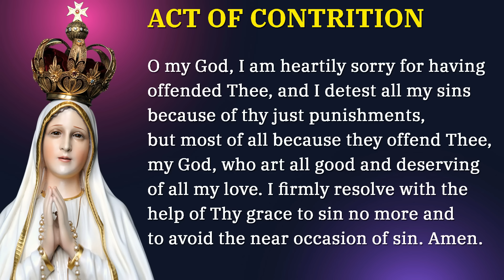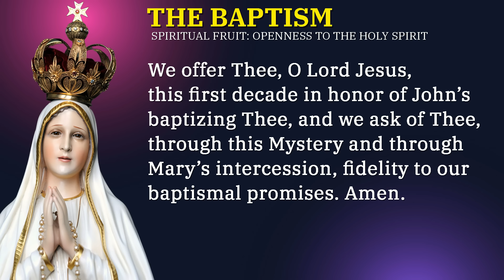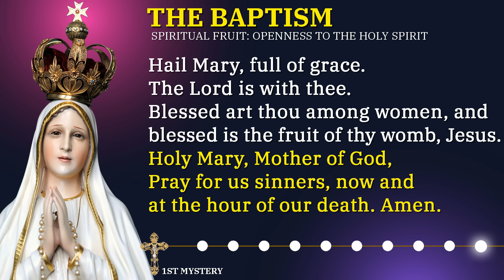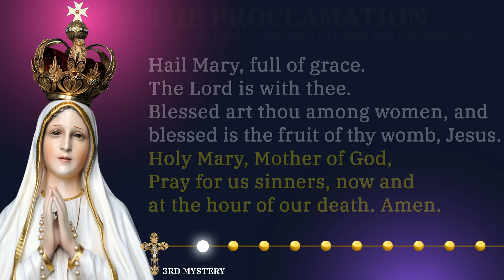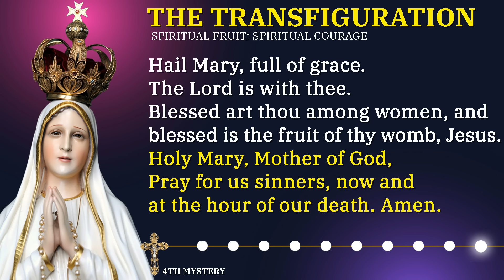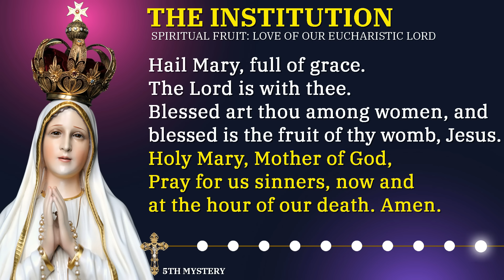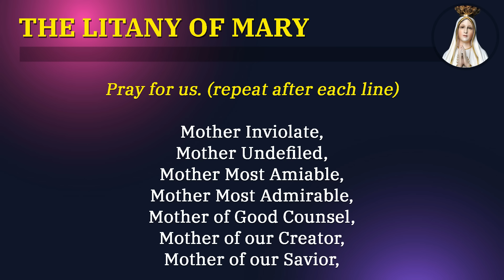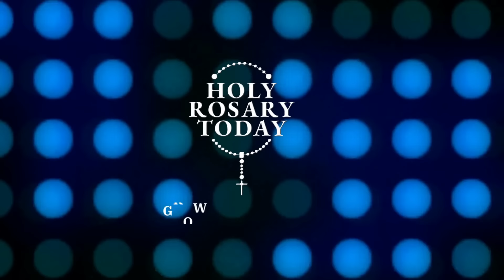THURSDAY HOLY ROSARY 💜 MARCH 28, 2024 💜 LUMINOUS MYSTERIES OF THE ROSARY [VIRTUAL]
Today is Maundy Thursday and we will pray and meditate, on the Luminous Mysteries of the Holy Rosary.

*Chapters*
00:00 - Introduction
00:40 - Sign of the Cross
00:46 - Verse of the Day
02:11 - Luminous Mysteries Community Prayer Petitions
04:15 - Opening Prayers
07:05 - The Baptism of the Lord - 1st Mystery
11:20 - The Wedding in Cana - 2nd Mystery
15:33 - The Proclamation of the Kingdom of God and the call to conversion - 3rd Mystery
19:50 - The Transfiguration - 4th Mystery
24:03 - The Institution of the Eucharist - 5th MysteryMystery
28:19 - Hail Holy Queen & Closing Prayer
29:21 - Litany of the Blessed Virgin Mary
33:34 - St Michael the Archangel Prayer
33:59 - St. Joseph Prayer
35:29 - Outro

*What's next?*

1. Make the Sign of the Cross and say the “Apostles’ Creed”

2. Say the “Our Father”

3. Say three “Hail Marys” for Faith, Hope, and Charity

4. Say the “Glory Be”

5. Announce the First Mystery and then say the “Our Father”

6. Say ten “Hail Marys” while meditating on the Mystery

7. Say the “Glory Be” (Optional: Say the “O My Jesus” prayer requested by Mary at Fatima)

8. Announce the Next Mystery; then say the “Our Father” and repeat these steps (6 through 8) as you continue through the remaining Mysteries.

9. Say the closing prayers: the “Hail Holy Queen” and “Final Prayer”

10. Make the “Sign of the Cross”